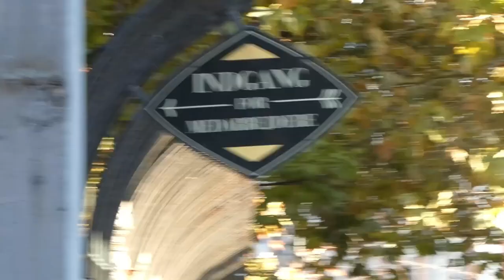Bagom paraden 2022 - Rapunzel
Så kom den endelig! En længe ventet video fra paraden 2022, vi havde de hyggeligste stunder og elskede hvert sekund vi havde sammen!
Tak til eventyrteatret for at skabe dette fantastiske rum for os.

Husk at bestille billetter til eventyrteatrets Peter Pan der spiller i efteråret 2023!